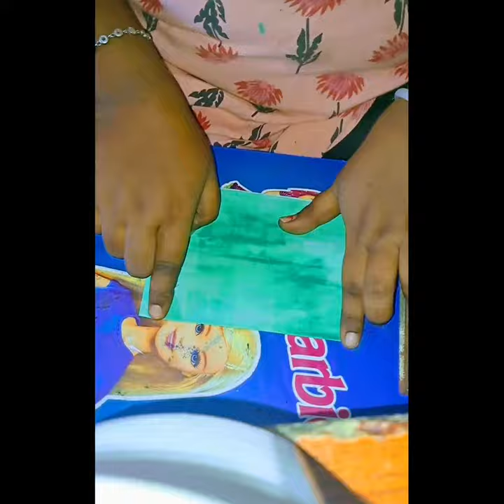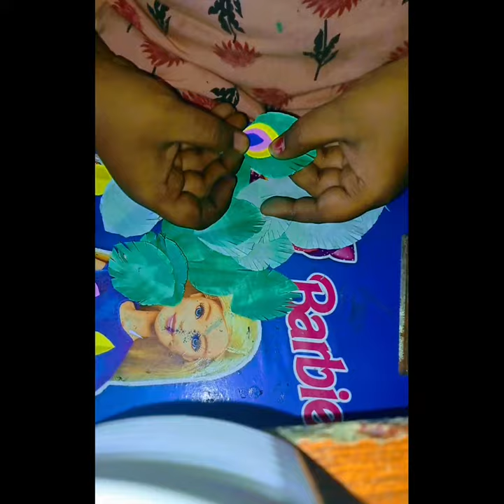A Beautiful Peacock ♥️👌🤩🦚💖